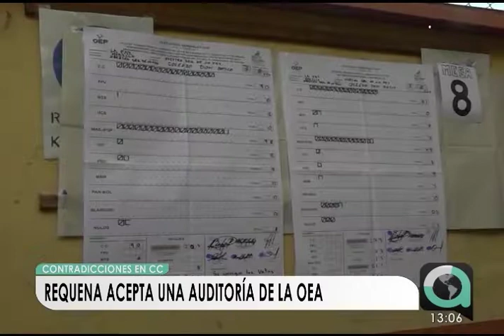Requena acepta auditoría de la OEA, Mesa dice que el objetivo es “sacar a Morales”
La candidata por Comunidad Ciudadana, Cecilia Requena, aseguró que la alianza política está abierta a aceptar la auditoría integral que la Organización de Estados Americanos (OEA) realizará al proceso electoral boliviano que se realizó el 20 de octubre pasado.
“La OEA está pensando hacer una auditoría integral y nosotros estamos abiertos a aceptar esta medida”, aseguró Requena en el programa Sobre la Mesa que es emitido por Abya Yala TV.Por su parte, el candidato Carlos Mesa, evitó responder si está dispuesto a acompañar la auditoría y aseguró que el objetivo de esa alianza política es “sacar a Evo Morales” de la presidencia el 22 de enero de 2020, además recalcó que as movilizaciones no se suspenderán.